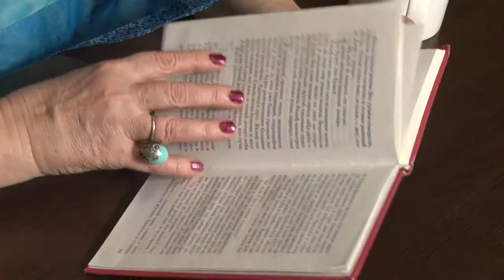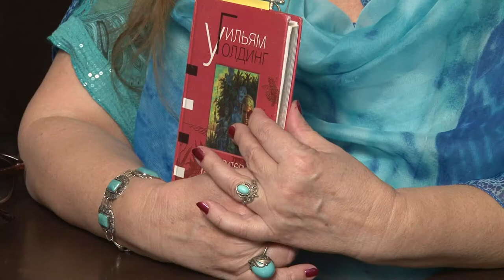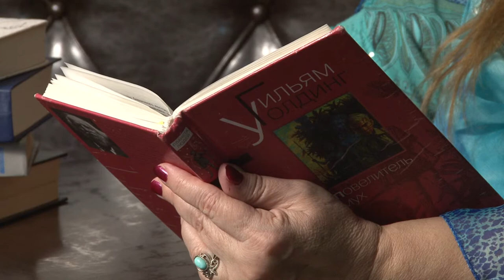Книжная полка № 32